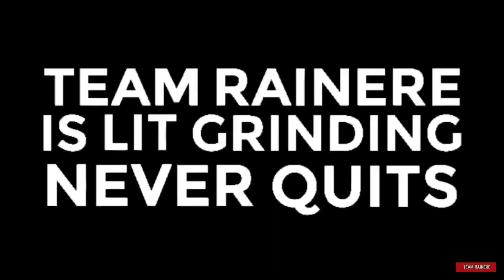AGNEZ MO Opening Ceremony sea games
The video please
You would like me
To react to